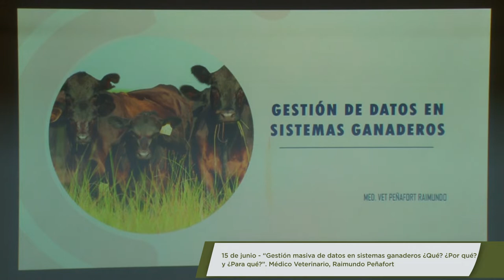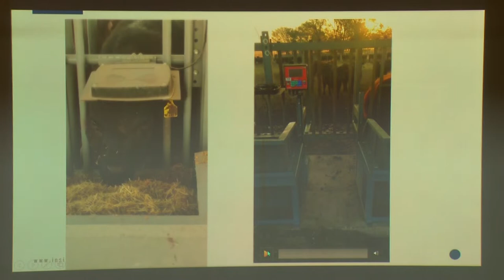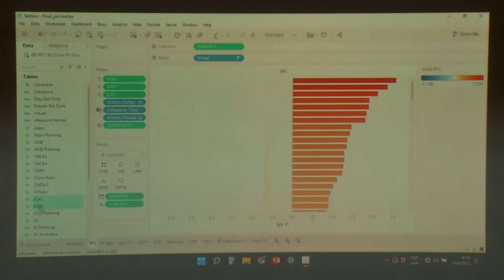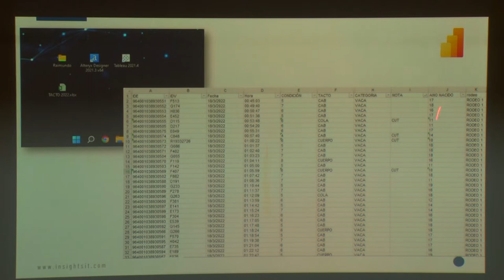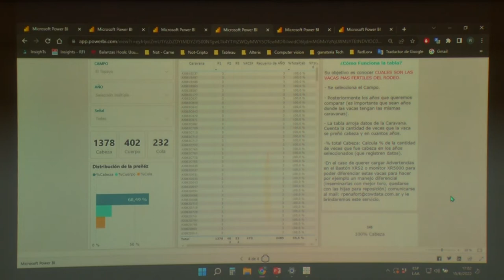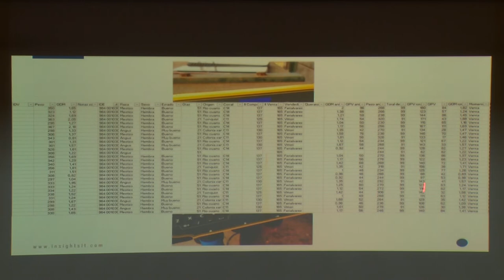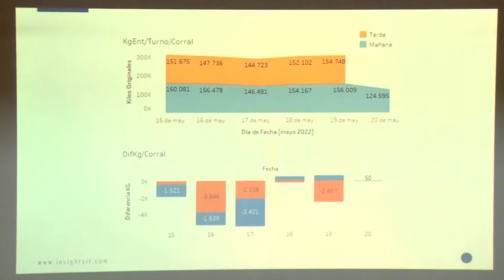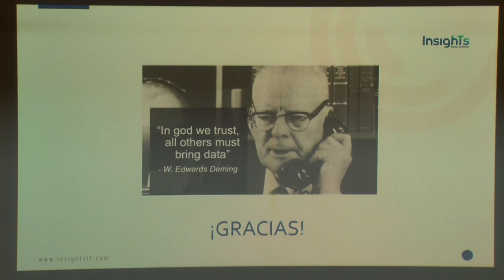REPENSANDO LA PRODUCCIÓN DE CARNE BOVINA - GESTION MASIVA DE DATOS EN SISTEMAS GANADEROS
RAIMUNDO PEÑAFORT - MEDICO VETERINARIO